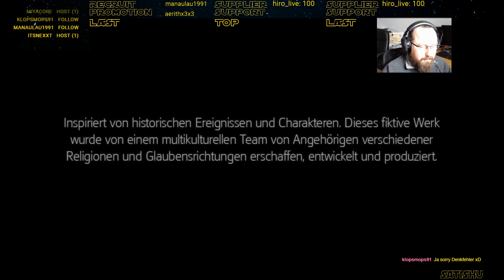Verhandlungen mit dem Feind. Assassin's Creed III #32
Assassin's Creed III bringt dich in die Amerikanische Kolonien des Jahres 1775. Der Unabhängigkeitskrieg steht kurz bevor und der politische Aufbruch Amerikas ist zum greifen nahe. Du bist ein Ureinwohner und Assassine, der seine Leute und Land schützen muss, damit die Flammen der Revolution nicht alles verbrennen.

 Genre: Abenteuer, Action, Open World
Entwickler: Ubisoft Montreal
Publisher: Ubisoft
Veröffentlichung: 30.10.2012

YouTube-Tags